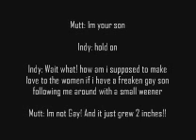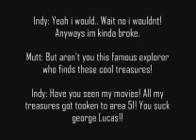MY NEW MOVIES LINES ONLY THE FIRST PART THOUGH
the lines of my new movie coming soon this is wowojo12q alternate channel.